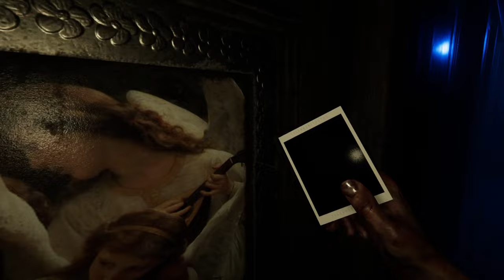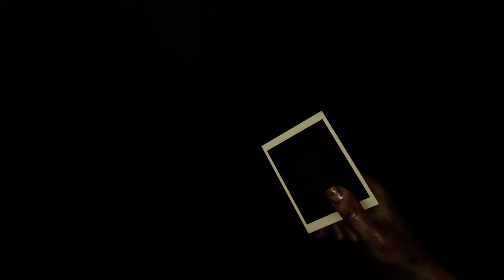MADiSON ► Прохождение [Часть 4]